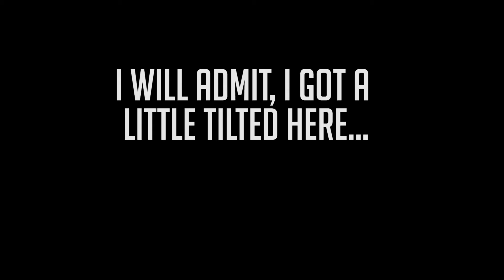Do C4s' really know how to fly?